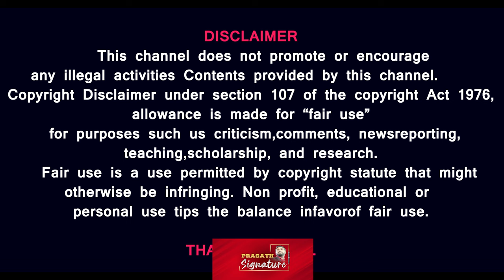Today Geo Politics -ஆப்பிரிக்க பணக்காரர்கள் செய்த சம்பவம் அமெரிக்க தேர்தல் வரை எதிரொலிக்குமா ?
Today Geo Politics - American Airline BLACK man -Dalai lama News - Why milliners Left from Africa?